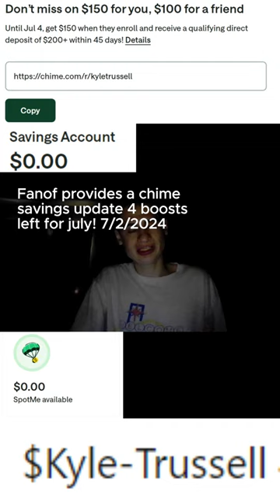Fanof provides a chime savings update 4 boosts lef